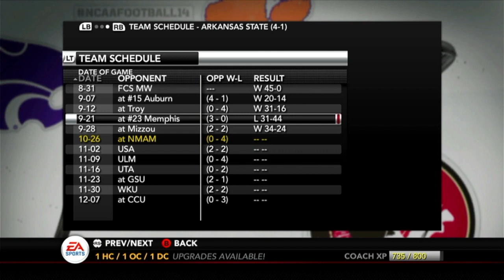THEY THINK WE CAN BEAT BAMA!?!?! - New Mexico A&M Dynasty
Were not good.. But can we beat Bama? No, No is DEFINITLY the answer